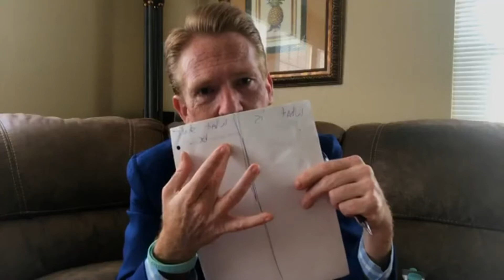From Zero to Inspiration with Kevin Rice, Hoʻoponopono and A Course in Miracles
"From Zero to Inspiration" Using A Course in Miracles and an ancient Hawaiian ritual of Forgiveness called Ho'oponopono, Kevin Rice discusses how we can bring our grievances and the past to zero point.